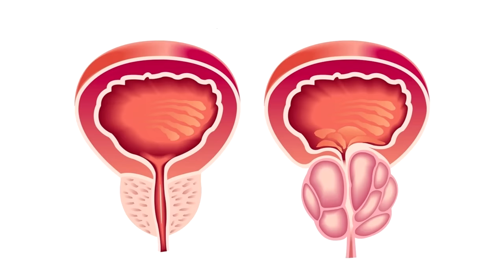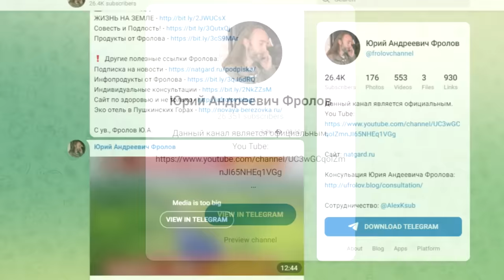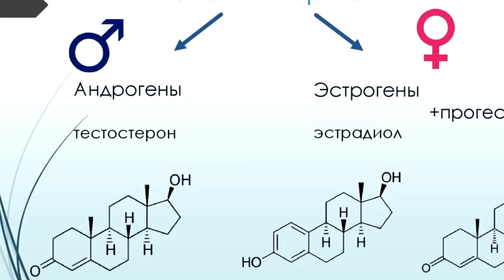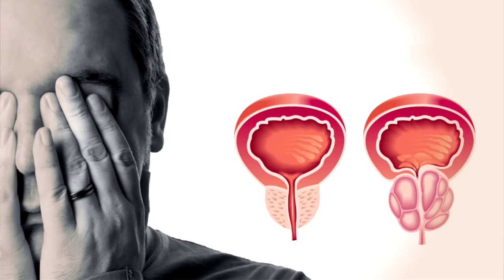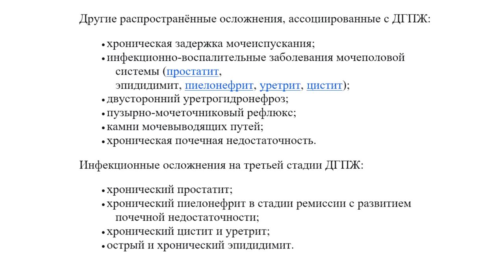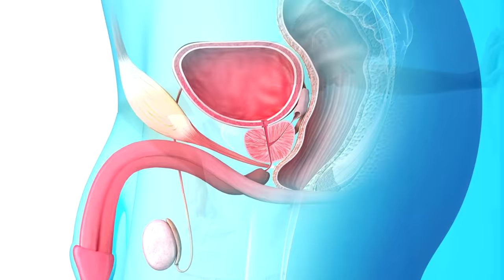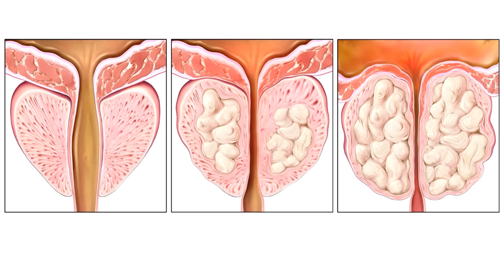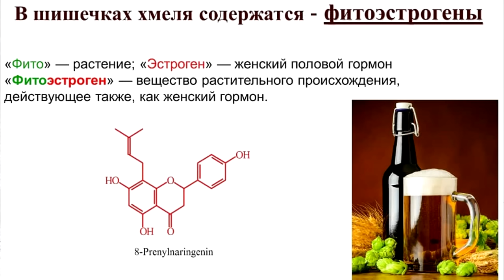АДЕНОМА ПРОСТАТЫ: ПРИЧНЫ и ЛЕЧЕНИЕ!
Что такое простата, простатит, аденома простаты, почему с возрастом у всех простата растёт, какие гормоны и как влияют на рост простаты? Чем опасна Аденома Простаты? Три метода диагностики, три вида медицинского лечения и один альтернативный. Какие продукты увеличивают воспаление Простаты, а какие снижают? Как уменьшить простату если она увеличена? Всё это и многое другое вы скоро узнаете, а ниже минуты и ссылки:

👁️ Навигация (тайм-коды):
0:00 - Что Вы узнаете и данного видео?
0:00 - Про ЗАМЕДЛЕНИЕ ЮТюба! Как быть?
2:20 - ПРОСТАТА. Простатит, ДГТ и арамотаза.
3:25 - Натуральный блокатор Аромотазы - Ликопин.
4:40 - Уретра, мочевой пузырь, тестостерон и эстроген.
6:08 - Аденома предстательной железы. Рак простаты.
7:40 - Методы ДИАГНОСТИКИ. Три Исследования!
8:39 - ПСА, 3 стадии роста, 3 медицинских лечения!
10:47 - Продукты, приводящие к росту простаты!
13:12 - А что же НАДО есть против воспалений?
14:33 - Гриб Весёлка и комплексный подход к лечению!